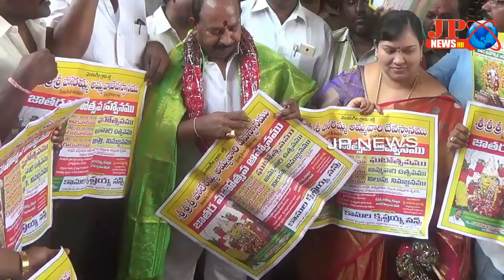JPNEWS (వెంకటగిరి) పోలేరమ్మ జాతర పోస్టర్లను,పంప్లేట్లను విడుదల చేసిన - MLA కురుగొండ్ల